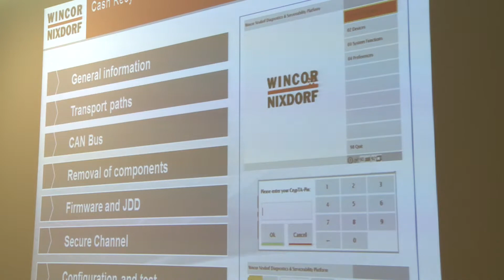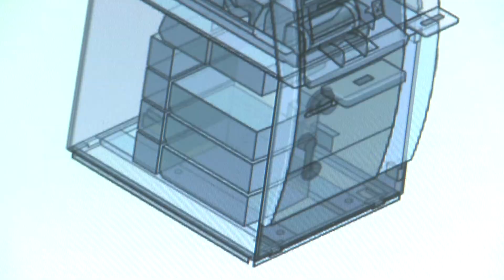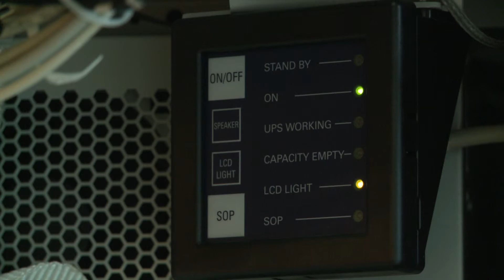В учебном центре BS/2 -- курсы Wincor Nixdorf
В начале декабря нынешнего года компания BS/2, специализирующаяся на банковских технологиях и входящая в группу компаний Penki kontinentai, организовала для своих инженеров специализированные курсы обучения.